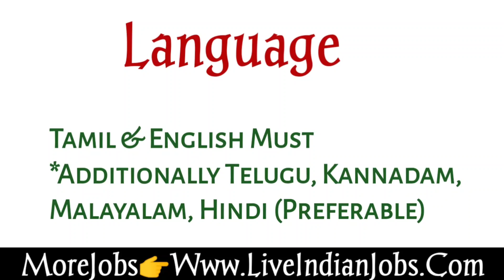💥17,000 Salary Urgent Recruitment 2023 | Chennai Job Vacancies | Freshers Jobs | Job Updates Tamil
In This Video Latest Private Job Daily Jobs Latest Private Job News Explained Fully In Tamil Language In This Video Description We Have Attached Official HR Contact Link & Apply Link For Your Reference : 2 Mint Jobs channel Is Ready To Motivate All Aspirants In Good manner & We are Here to Spread Awerance To All Please Feel Free To Ask Anything To Us.